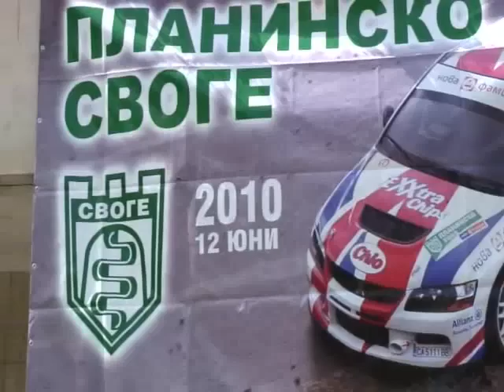Он-борд Боян Гетов - Своге планинско 2010 - първи манш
Записи от он-борд камери монтирани в състезателната кола на Боян Гетов. Записът е от първият състезателен манш при който Боян Гетов със своят автомобил Фиат Пунто постигна най-добро време с което спечели първо място в състезанието